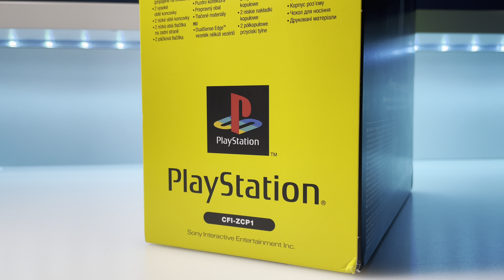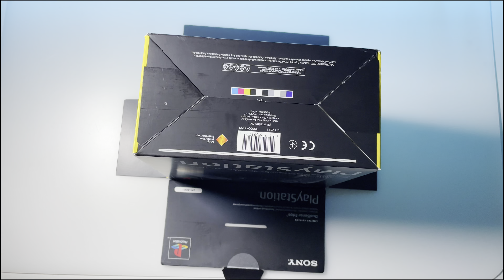OTWIERAM Dualsense Edge i Dualsense 30th Anniversary Edition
W tym filmie otwieram kontrolery Dualsense Edge i Dualsense 30th Anniversary Edition! Zobacz rozpakowanie tych edycji specjalnych z okazji 30 lecia Playstation 1

Wesprzyj mnie!